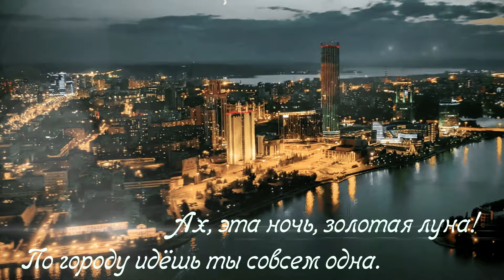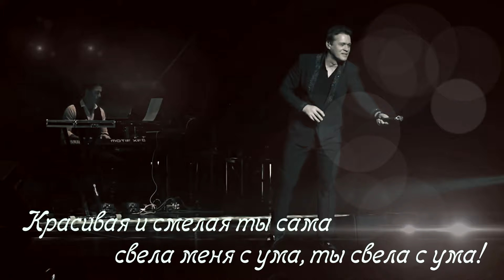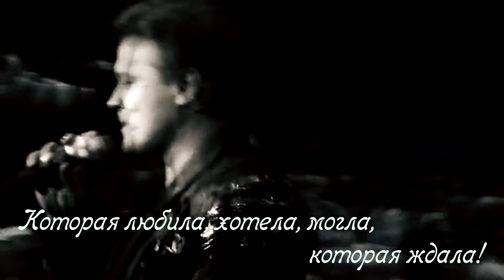Сергей Любавин - Золотая луна | ПРЕМЬЕРА, 2020 (Lyric Video)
музыка и стихи - Сергей Любавин

Все новости Сергея Любавина на официальных источниках!